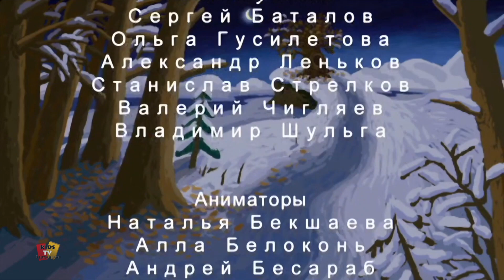Fuchs Das Waisenkind Geschichten Videos Auf Deutsch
Kinder werden sicherlich liebe es, diese Videos zu sehen mit unseren besten Cartoons und Musik um sie zu unterhalten und Vorschullieder lernen.